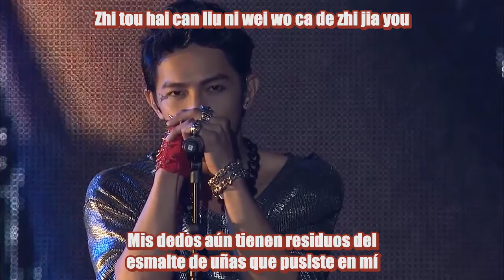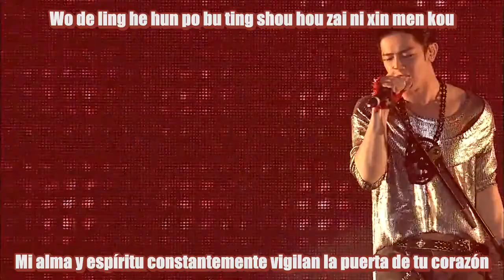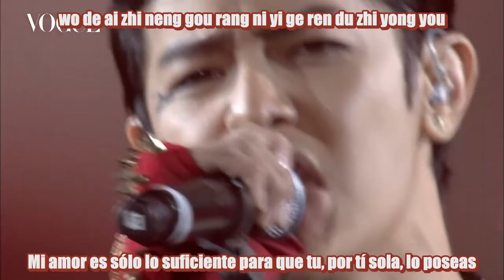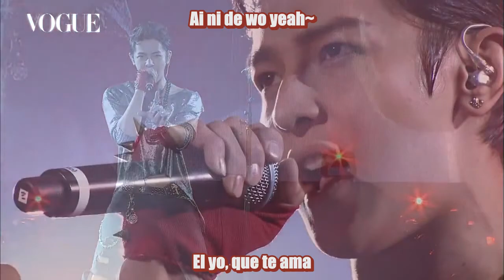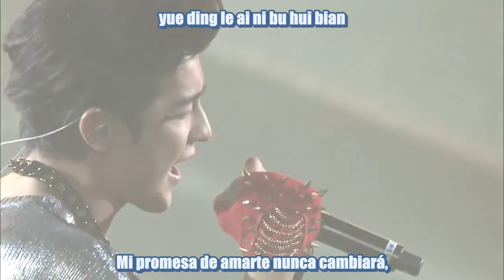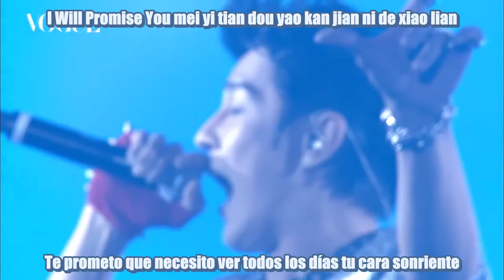Jiro Wang - 夠愛 Gou Ai (Enough Love) + 約定 Yue ding (Promise) [Sub Español]